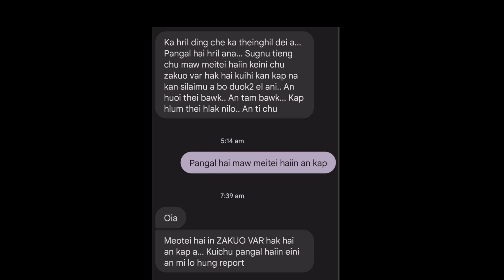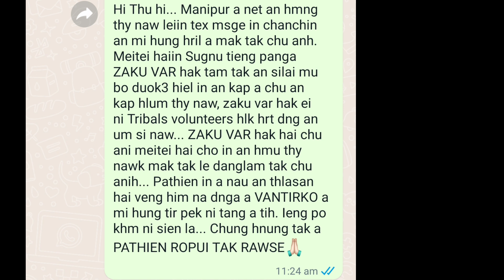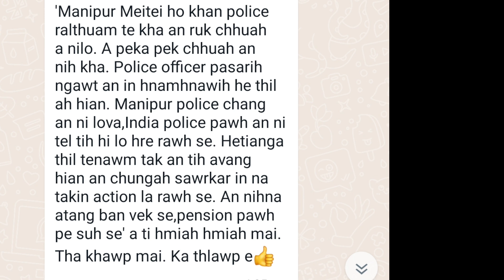Manipur buoina le inzawma thilmak tlung